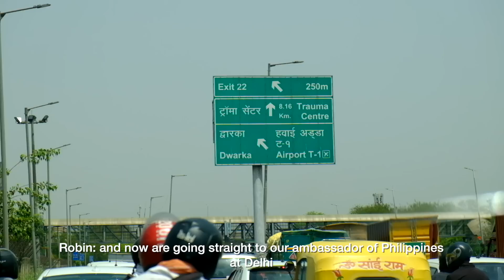WELCOME TO INDIA | Chavit Vlogs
WELCOME TO INDIA, ALAMIN KUNG ANO ANG GINAWA NILA MAYOR CHAVIT SA VLOG NILA SA INDIA KASAMA ANG ISANG SPECIAL GUEST STAR NA SI Architect Richelle Louise Singson-Michael

Thank you Jagmohan Singh Tamber for hosting today's Vlog